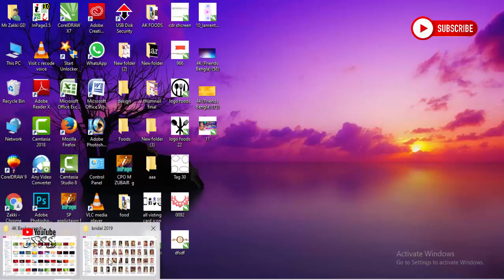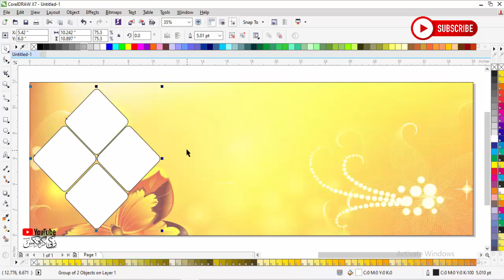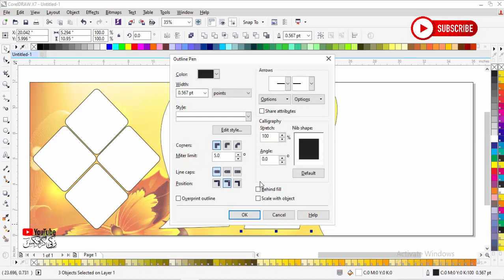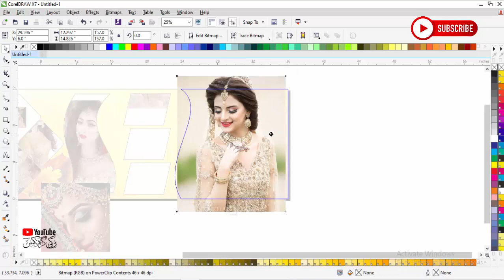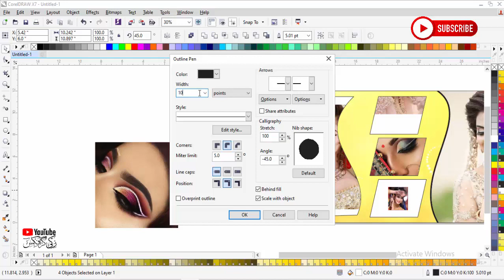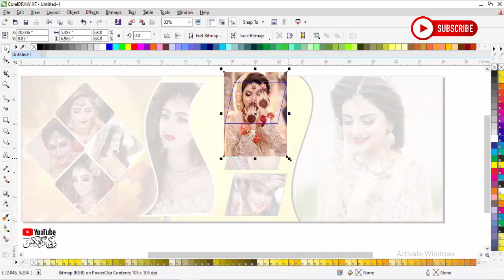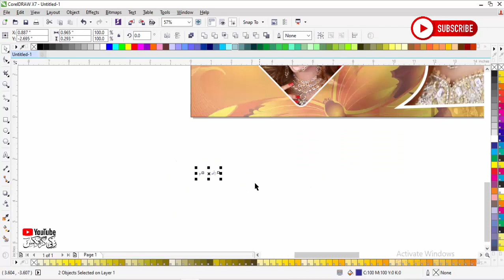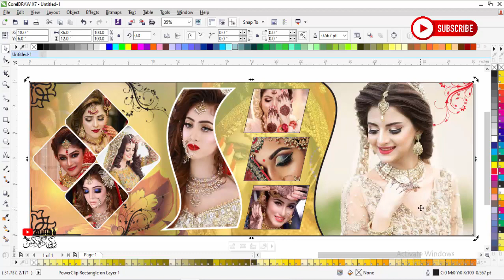Wedding Album How To Create wedding Album Design In Corel Drawa Tutorial || With Zakki Graphics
🔻Welcome To Zakki Graphics YouTube Channel, In This Video Tutorial I Will Teach You How to Create  wedding Album  design  In Corel Draw  Design in Corel Draw I Hope You Really Like My Video, Must Like Share And Subscribe this Channel For More Videos. Download This  wedding Album  design  In Corel Draw Design In CDR……….

➤How To Create  wedding Album  design  In Corel Draw  Video Tutorial Zakki Graphics

➤Hire Me…!!! ♥♥♥♥

➤My Contracts Are Given Bellows:- ♥♥♥♥

Tags...